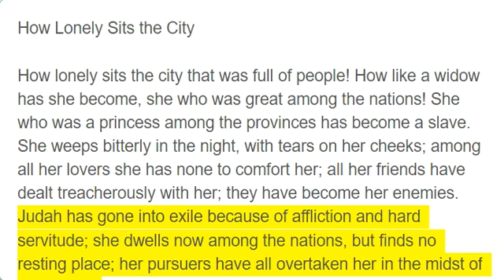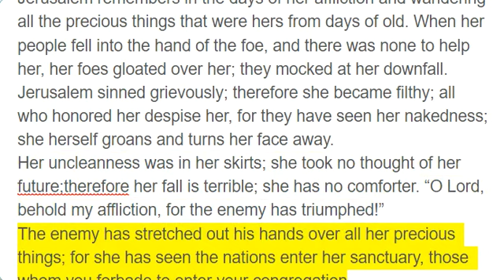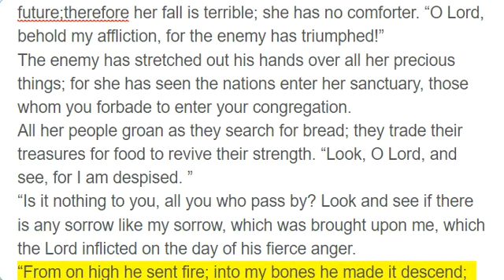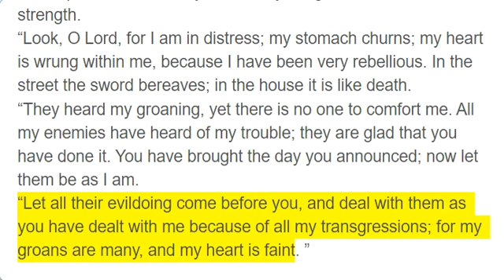Lamentations 1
How Lonely Sits the City

How lonely sits the city that was full of people! How like a widow has she become, she who was great among the nations! She who was a princess among the provinces has become a slave.
She weeps bitterly in the night, with tears on her cheeks; among all her lovers she has none to comfort her; all her friends have dealt treacherously with her; they have become her enemies.
Judah has gone into exile because of affliction and hard servitude; she dwells now among the nations, but finds no resting place; her pursuers have all overtaken her in the midst of her distress.
The roads to Zion mourn, for none come to the festival; all her gates are desolate; her priests groan; her virgins have been afflicted, and she herself suffers bitterly.
Her foes have become the head; her enemies prosper, because the Lord has afflicted her for the multitude of her transgressions; her children have gone away, captives before the foe.
From the daughter of Zion all her majesty has departed. Her princes have become like deer that find no pasture; they fled without strength before the pursuer.
Jerusalem remembers in the days of her affliction and wandering all the precious things that were hers from days of old. When her people fell into the hand of the foe, and there was none to help her, her foes gloated over her; they mocked at her downfall.
Jerusalem sinned grievously; therefore she became filthy; all who honored her despise her, for they have seen her nakedness; she herself groans and turns her face away.
Her uncleanness was in her skirts; she took no thought of her future;therefore her fall is terrible; she has no comforter. “O Lord, behold my affliction, for the enemy has triumphed!”
The enemy has stretched out his hands over all her precious things; for she has seen the nations enter her sanctuary, those whom you forbade to enter your congregation.
All her people groan as they search for bread; they trade their treasures for food to revive their strength. “Look, O Lord, and see, for I am despised. ”
“Is it nothing to you, all you who pass by? Look and see if there is any sorrow like my sorrow, which was brought upon me, which the Lord inflicted on the day of his fierce anger.
“From on high he sent fire; into my bones he made it descend; he spread a net for my feet; he turned me back; he has left me stunned, faint all the day long.
“My transgressions were bound into a yoke; by his hand they were fastened together; they were set upon my neck; he caused my strength to fail; the Lord gave me into the hands of those whom I cannot withstand.
“The Lord rejected all my mighty men in my midst; he summoned an assembly against me to crush my young men; the Lord has trodden as in a winepress the virgin daughter of Judah.
“For these things I weep; my eyes flow with tears; for a comforter is far from me, one to revive my spirit; my children are desolate, for the enemy has prevailed. ”
Zion stretches out her hands, but there is none to comfort her; the Lord has commanded against Jacob that his neighbors should be his foes; Jerusalem has become a filthy thing among them.
“The Lord is in the right, for I have rebelled against his word; but hear, all you peoples, and see my suffering; my young women and my young men have gone into captivity.
“I called to my lovers, but they deceived me; my priests and elders perished in the city, while they sought food to revive their strength.
“Look, O Lord, for I am in distress; my stomach churns; my heart is wrung within me, because I have been very rebellious. In the street the sword bereaves; in the house it is like death.
“They heard my groaning, yet there is no one to comfort me. All my enemies have heard of my trouble; they are glad that you have done it. You have brought the day you announced; now let them be as I am.
“Let all their evildoing come before you, and deal with them as you have dealt with me because of all my transgressions; for my groans are many, and my heart is faint. ”